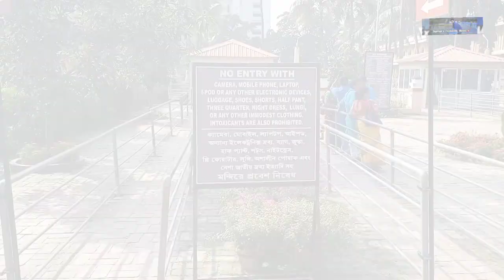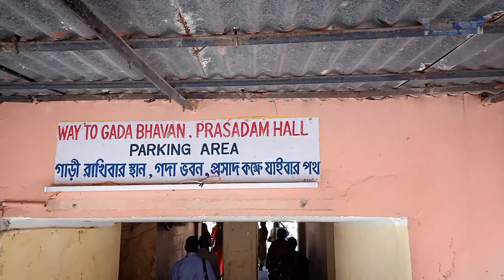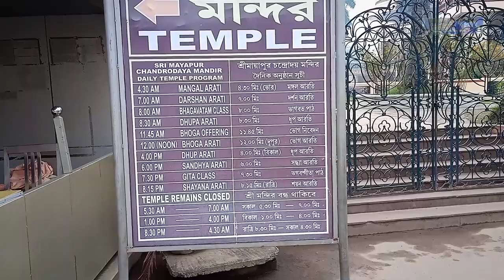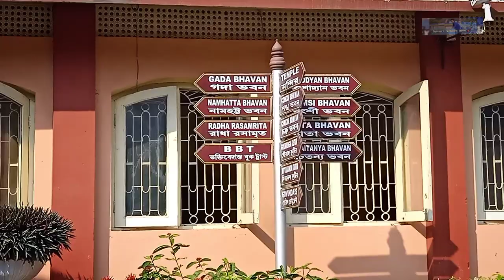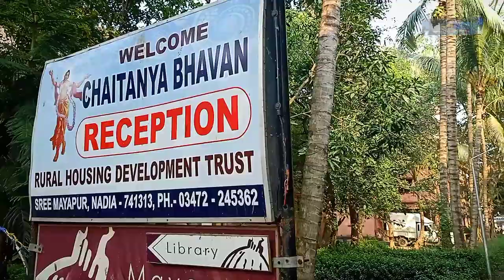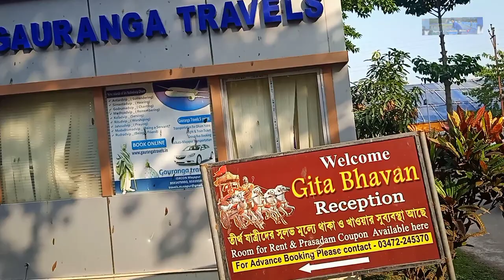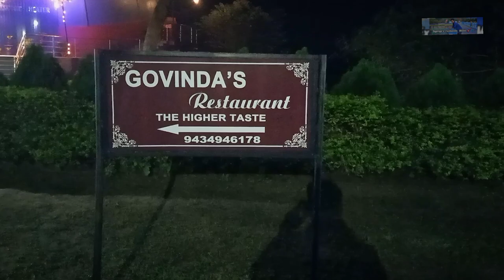Tour of Mayapur || Vlog 3 || Supriyo Chakraborty || In English || Iskcon Temple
An absolute delight to present the third vlog of my Mayapur journey.A holy destination that soothes our mind and body.A perfect abode for pilgrims and visitors from all around the world.

Believe in spirituality,believe in Krishna.Hare Krishna,Hare Rama.❤❤